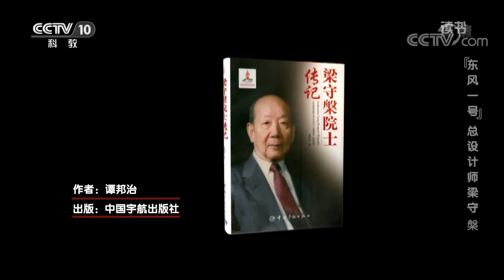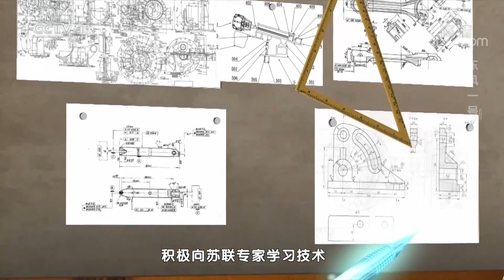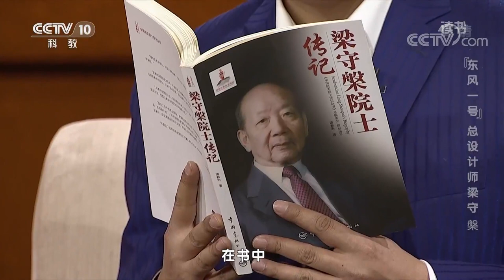《读书》 20200107 谭邦治 《梁守槃院士传记》 “东风一号”总设计师梁守槃| CCTV科教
本期节目主要内容：
    1959年年底，我国第一枚仿制导弹“东风一号”即将发射，可就在此时，突然传来了一个可怕的消息，苏联专家组陆续撤走，同时还留下了一句话，中国液氧杂质太多，你们如果用中国的液氧来发射，不成功我们不负责。当时，梁守槃是我国航天事业的开拓者，“东风一号”的总设计师，面对液氧的难题，他做出了怎样的决定。今天我们就来读一读“东风一号”发射背后的故事。（《读书》 20200107 谭邦治 《梁守槃院士传记》 “东风一号”总设计师梁守槃）